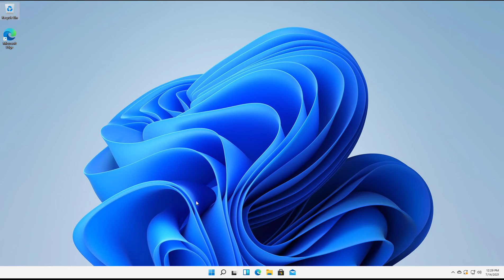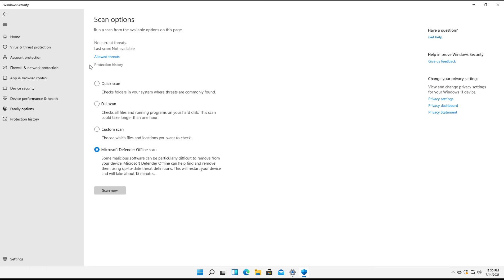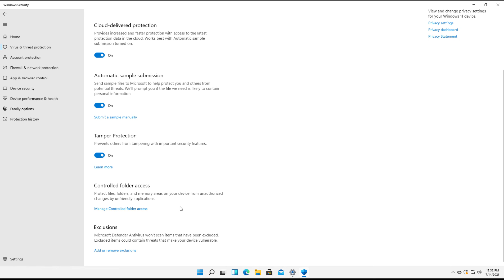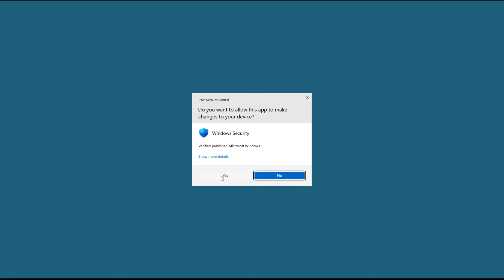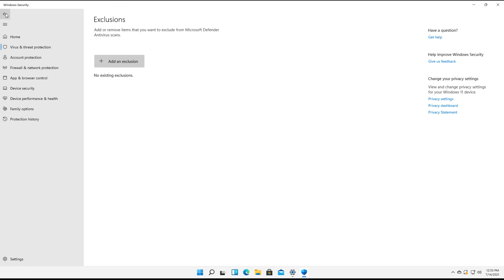How to configure Windows 11 virus and threat protections settings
Professor Robert McMillen shows you how to configure Windows 11 virus and threat protections settings. Watch how to run custom and basic scans, exclude folders, and make sure all the correct features are set in Windows 11.